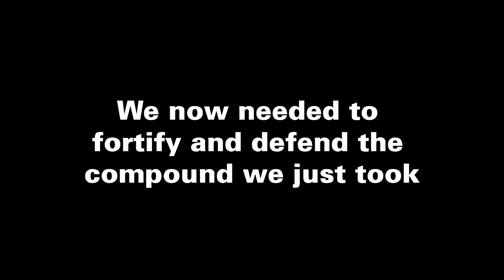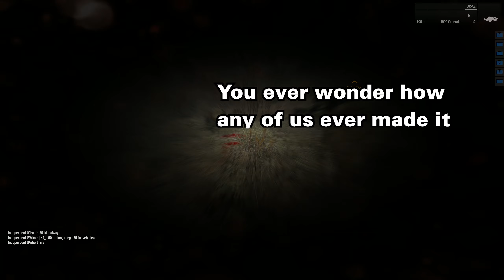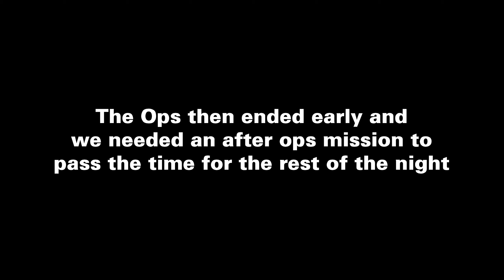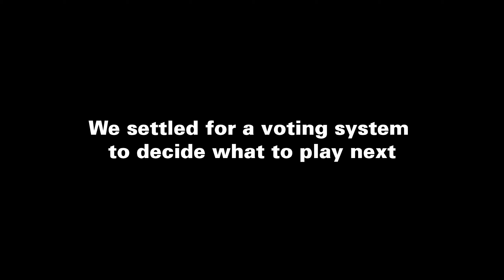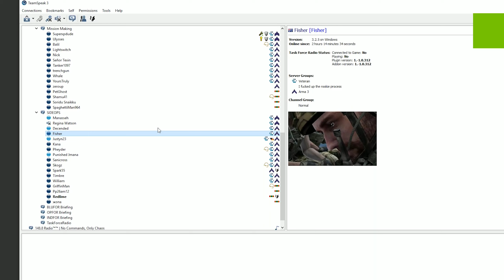ARMA||geddon 2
ARMA||geddon 2 - A random bullshittery moments & montage video with TMTM. Featuring, Redlime, Jmana, Manasseh, Texin, Max0r and plenty more from TMTM.